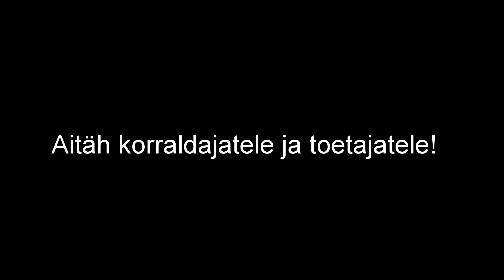Oro safari 2015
Motohoov, Õllevõlur pruulikoda, Motul, K-Reklaam